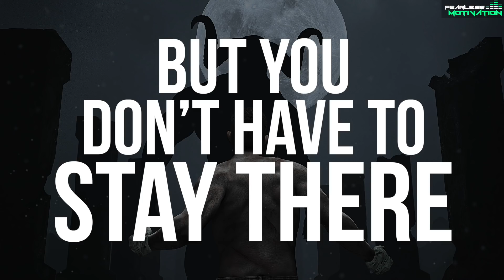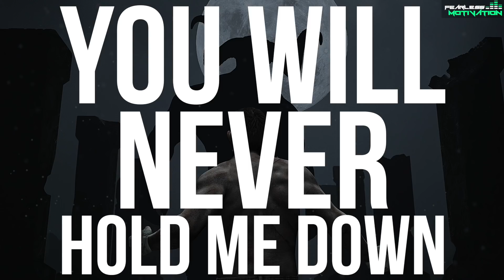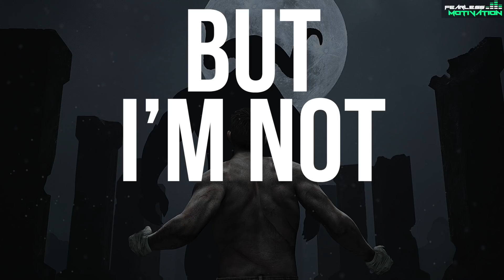When Life Knocks You Down - LISTEN TO THIS AND GET BACK UP!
DOWN but NEVER OUT - Download or Stream the track on ANY GOOD music platform,

From the album "FREEDOM" by Fearless Motivation
Listen on EVERY good music platform, including:

Performed by ALPHA, SKAM and CAM JAMES for Fearless Motivation

Music composed by Patrick Rundblad For Fearless Motivation. More from Patrick

"Get up! Enough is enough!
Get up! Make a plan. Fight for the life you must have. You’re at the bottom but you don’t have to stay there. The view from the top will be worth it... because you know how it feels at the bottom.

I gotta get it
Never too much
Never give up
Until I’m finished

I wont stop, I’m never quitting
Even though I've gone through hell
I know where the hell I’m heading

On the floor head to the sky
From the darkness I saw light
I pushed the pain to the side
I won’t let a loss define me
I’m a born survivor
There’s nothing I can’t survive
Rejuvenated, Revived
Back on my feet and start climbing

Had to get up go get it
Always bounce back like tennis
Gotta rebuild like tetris
Step by step keep stepping
Defeat’s just temporary
Put my doubts in the cemetery
Self belief is necessary
Whatever comes next I’m ready

I won’t be stopped no (nahhh)
I might be knocked down
but I’m not knocked out
You can’t hold me down
You won’t keep me down
Yeah I might be down,
But I’m not out